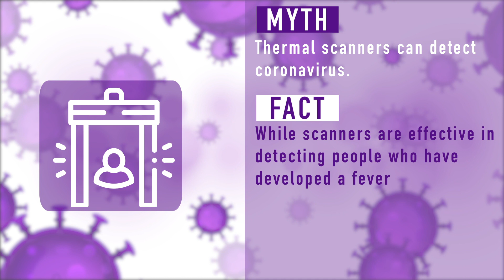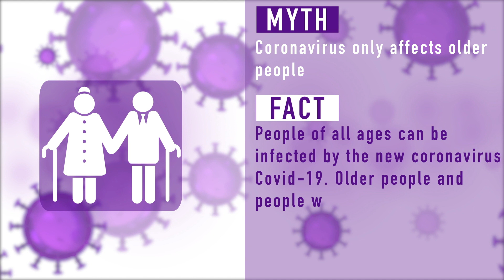Coronavirus (COVID-19) myths busted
As the novel coronavirus continues to infect people around the world, there's a lot of information circulating about Coronavirus Disease 2019 (COVID-19), so it’s important to know what’s true and what’s not. He’re some coronavirus myths busted.